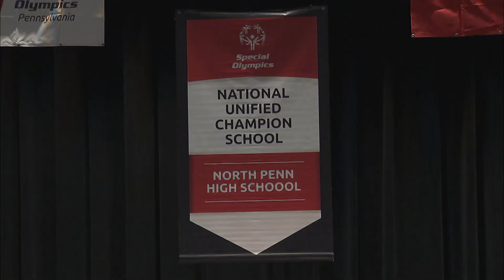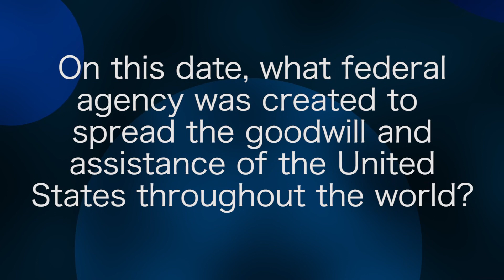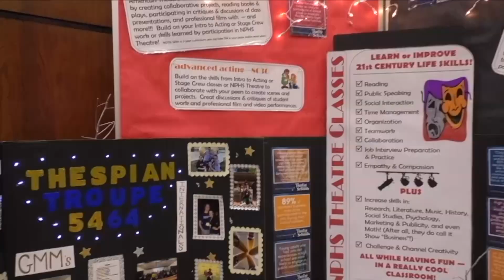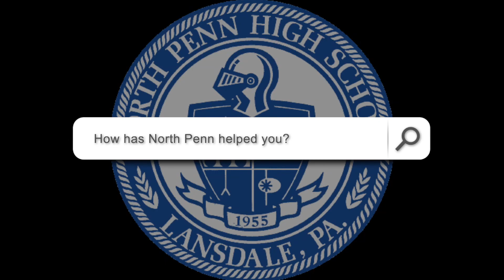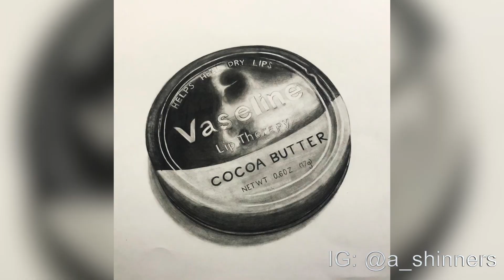Mornings 3-1-19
Two hours delayed? We have a full show for you featuring the achievements of NPHS students, the ICC Volleyball Tournament, thewhy, sports and the QOTW